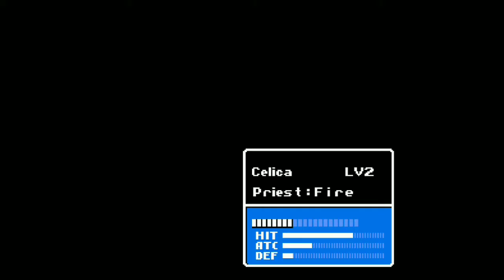Fire Emblem Gaiden - Part 7 / Act 2: The Pilgrimage (2/4)